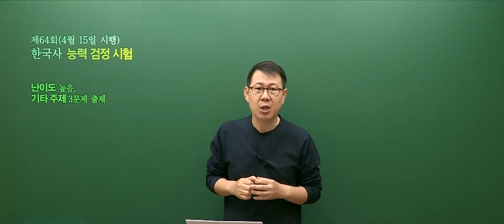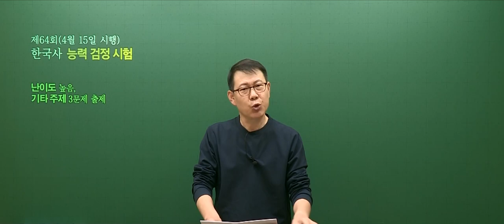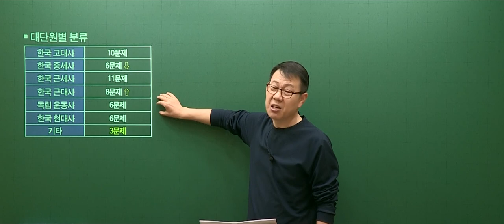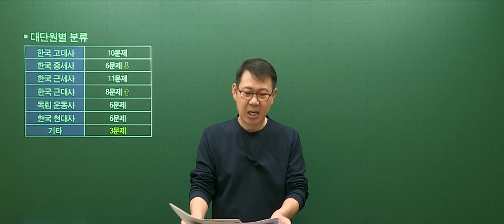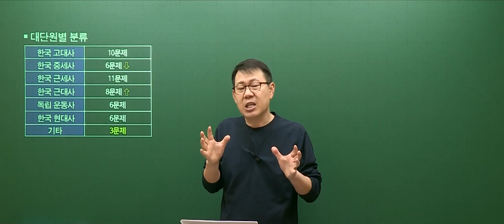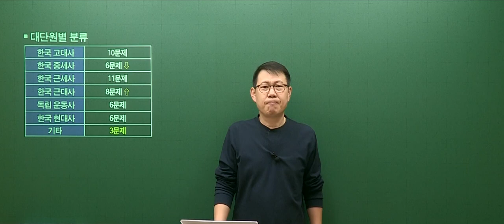[고종훈 한국사] 제 64회 한국사능력검정시험 심화 총평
제 64회 한국사능력검정시험 심화 총평 영상입니다.
해설강의 풀버전은 메가스터디 및 메가공무원에서 시청하실 수 있습니다.